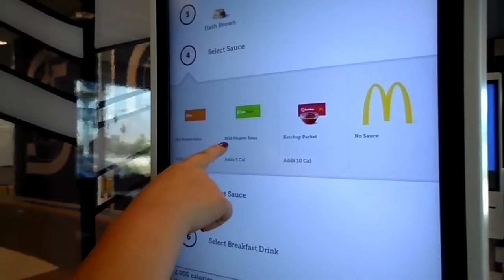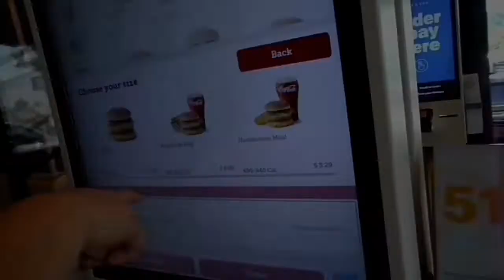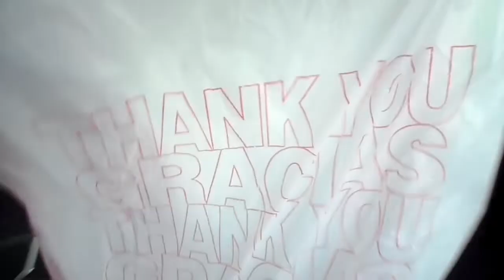I Spray Painted A Penis On Car Prank!?! (6/2/19)